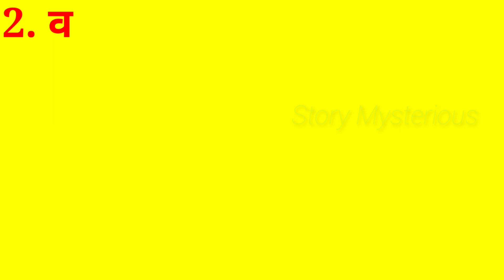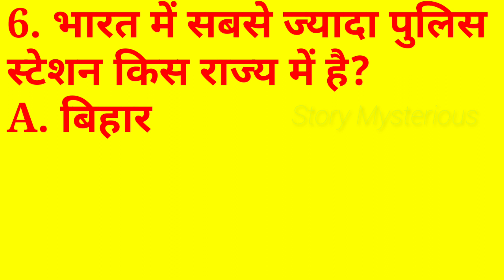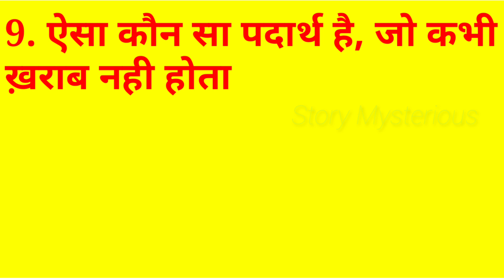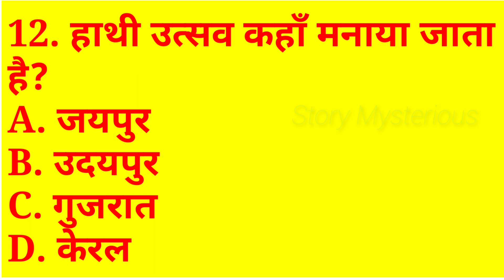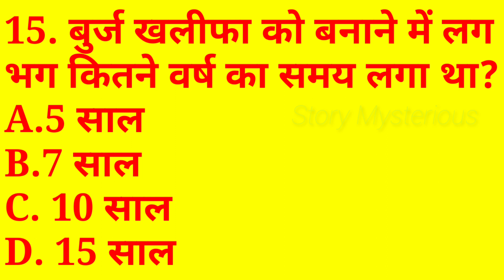Gk Questions And Answers || Gk Quiz || General Knowledge || Gk ke sawal || Gk Questions In Hindi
Gk Questions And Answers || Gk Quiz || General Knowledge  || Gk ke sawal || Gk @mysteriousstory2 @TrackHindiGyan @CrazyGkTrick

gk
current affairs
general knowledge
gk questions
gk question
interesting fact
ias
ips
ias questions and answers
upsc
upsc exam
competitive exams
ias interview questions in hindi
lucent gk
best gk
futuretakgk
ssc cgl
mr gk
mr gk tamil
mr.gk
ssc adda247
mts
current affairs 2023
ssc adda
upsssc vdo gk class
up gk previous year questions
gk classes by sonveer sir
up gk classes by rwa
up gk classes rojgar with ankit
vdo previous year questions
upsssc vdo admit card
upsssc vdo admit card 2023
upsssc vdo exam full details
upsssc vdo cut off
upsssc vdo notification
upsssc vdo 2023
upsssc vdo cut off for final selection
ssc mts
bihar iti science questions 2023
iti vvi gs questions 2023
iti entrance exam 2023 vvi questions
bihar iti science previous year questions
iti entrance exam 2023
unique publication
unik publication
unik prakashan
lgr study
lgr study iti
iti science class
iti entrance exam questions 2023
bihar iti previous year questions
iti gs question
bihar iti ka important question 2023
gk gs top 100 प्रश्नों का महातांडव
iti vvi questions 2023
vdo re exam classes
vdo re exam gk gs practice set
vdo gs
vdo gs practice set
vdo gk gs question
up sangam
chandigarh police constable preparation
chandigarh police exam syllabus
haryana adda247
chandigarh police constable previous year paper
chandigarh police previous year paper analysis
chandigarh police constable question paper
gk by pardeep pahal sir
cgl
gk questions and answers
shorts
ssc
ssc cgl gk 2023
testbook
bihar gs
bihar police
testbook supercoaching
kumar gaurav sir
ssc gk
ssc gk gs
ssc gk gs 2023
ssc cgl general awareness
gs
general awareness
ssc cgl general awareness classes
ssc cgl testbook
ssc cgl gk by gaurav sir
cgl gk gs
ssc cgl 2023 gk questions
haryana gk
paramedical important questions 2023
total learning paramedical
paramedical entrance exam questions 2023
paramedical (pm/pmm) important questions
bihar paramedical exam 2023 preparation
paramedical exam ki taiyari kaise karen
bihar paramedical online form 2023
bihar paramedical 2022 se 2006 tak ke gk questions
bihar paramedical live class 2023
haryana gk for cet exam
neeraj mehta math
neeraj mehta maths
maths by neeraj mehta
mehta classes by neeraj mehta
mehta classes
cet cut off
cet 2nd exam
cet group d
cet group c
cet 2022
gk by bhargav sir
haryana gk by bhargav sir
haryana gk by mehta classes
haryana gk by ajay sir
cet maths by neeraj mehta
cet advance maths by neeraj mehta
cet maths by mehta classes
cet advance maths by mehta classes
cet mains
cet mains new syllabus
cet latest syllabus
folk dances of india mcq
static gk
folk dances of india tricks
folk dance
folk dances of india
shubham mam static gk
ssc chsl pre practice paper
ssc cgl practice set 2023
ssc pre exam preparation
ssc pre exam paper
target pre 2023
ssc chsl pre 2023
ssc cgl pre 2023

haryana group d latest update
haryana group d syllabus 2023
haryana group d 2023
kishan batch 2023
demo class history
hssc group d history
haryana history by pooja mam
haryana history demo class 1
vdo gk gs 2023
vdo gk gs by satyam sir
vdo gk gs practice set
vdo gs gk
upsssc vdo gs
vdo re exam gk gs book solution
vdo re exam gk gs class
vdo gk gs solution
vdo gk gs book solution
vdo gs book solution
upsssc vdo gs book solution
gs vdo 2023
gs vdo up sangam
gs vdo practice set
gs vdo practice